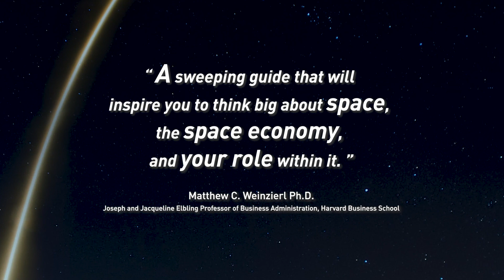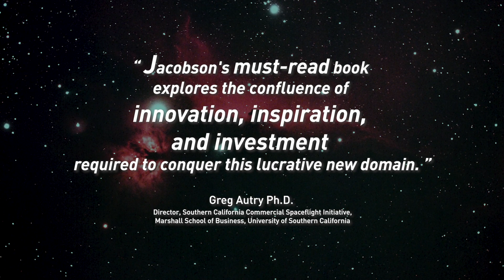📚 Book Trailer 'Space Is Open For Business' by Robert C. Jacobson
▶️ You can buy directly your book on Amazon in Kindle, Paperback or Hardcover

Jacobson provides a comprehensive overview of the s industry, allowing everyone to understand the role space plays in our lives and how it will continue to transform the world. Over 100 industry experts and leaders share insights, presenting a 360-degree view of the wide-ranging space industry, its emerging opportunities, investment potential, and benefits.

🗣 "A sweeping guide that will inspire you to think big about space, the space economy, and your role within it."
Matthew C. Weinzierl, Ph.D. | Joseph and Jacqueline Elbling Professor of Business Administration, Harvard Business School

Robert Jacobson wrote a must-read book for anyone interested in the business and commerce of space. This book will open your eyes, heart, and mind to the possibilities and potential solutions derived from space.”
Lori Garver | Chief Executive Officer, Earthrise Alliance; former Deputy Administrator, NASA

🗣 “Space is about to be globally transformative on a scale we have never seen before, and now is the time to start tapping into that potential.
Dylan Taylor | Chair & Chief Executive Officer, Voyager Space Holdings

🗣 “Robert Jacobson has been promoting and investing in the NewSpace revolution since before it was cool. Now that NewSpace has become not just cool—but in some instances, profitable—Space Is Open for Business provides a valuable introduction to the industry and will assist investors in imagining the multiple avenues for investment that could be opened up by humankind's ventures beyond Low Earth Orbit.”
Rich Smith | Space Lawyer and Contributing Writer for The Motley Fool

🗣 “Robert has been one of the innovative thinkers on how to help drive entrepreneurial development of Space for the benefit of all. Hopefully his book will help inspire more investment and innovation.”
Maj. Gen. Thomas D. Taverney, USAF, ret.